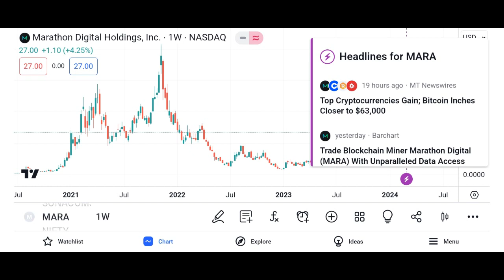MARA Stock Marathon Digital Holdings stock MARA STOCK PREDICTIONS MARA STOCK Analysis mara stock